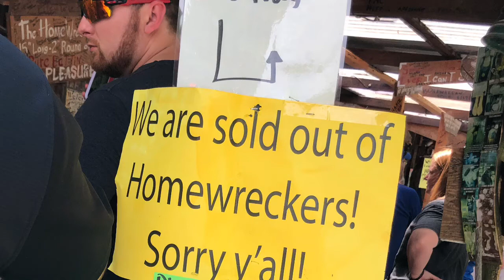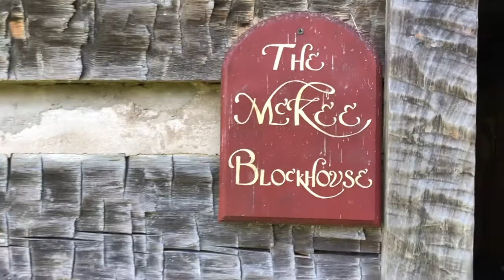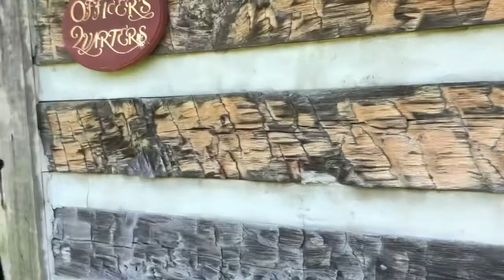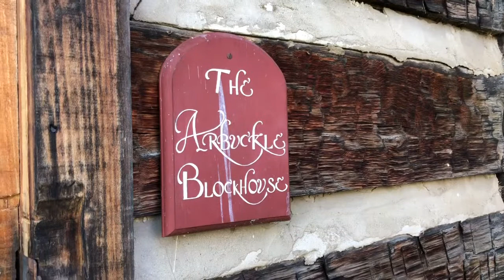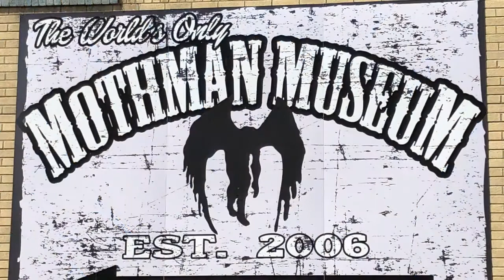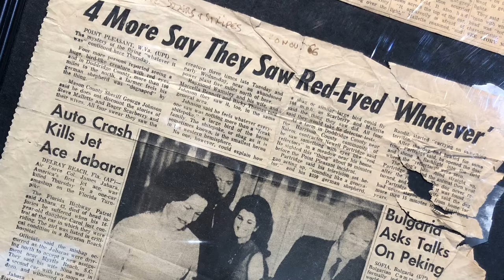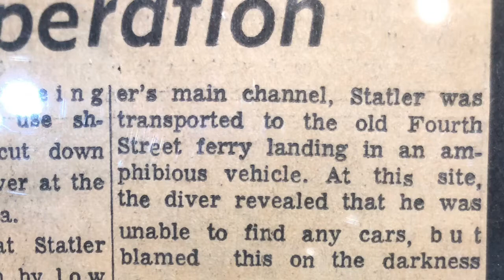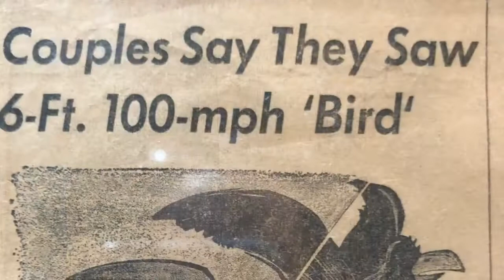On the Trail of Mothman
Spent a lazy day in the lovely little town of Point Pleasant, WV. Home of Mothman. The original sighting took place here between November 12, 1966 and December 15, 1967, but Mothman never really went away. The harbinger of disaster has been allegedly sighted numerous times since, including just prior to 9/11. Most recently Chicago has had a rash of sightings.